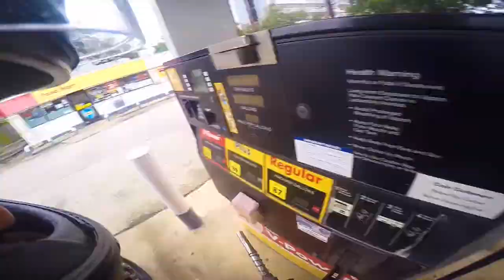Coast to Coast USA - Ep. 2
Get my book "INVESTING FOR FREEDOM - Building wealth one house at a time"
(Available as Kindle, Paperback and Audiobook)

(sold and distributed through Amazon - ships world wide)
Coast to Coast USA - Episode 2

I am riding a Yamaha FZ 6 from Coast to Coast USA. San Diego to Miami. In this second episode I went from Austin, Texas to New Orleans, Louisiana. That means I passed, Houston, TX, Nasa Space center, Beaumont, Lake Charles, Lafayette, Morgan City, and Houma in Louisiana. Highlights where Spindletop bar in Houston, the food in Louisiana and Bourbon Street in New Orleans. Coast to Coast USA on motorbike / motorcycle.. :)

(Equestriaism, Business and Real Estate)